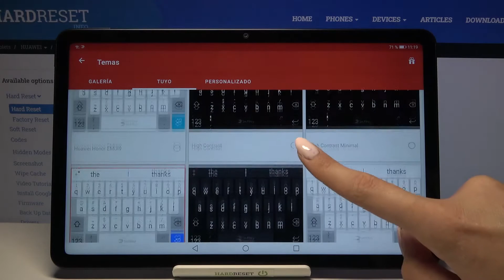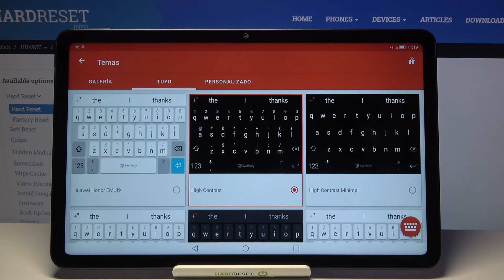Cómo cambiar tema del teclado en Huawei MatePad 10.4 - cambiar color de teclado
Hoy te mostramos cómo cambiar el fondo de teclado en Huawei MatePad 10.4. Sigue nuestro tutorial y descubre cómo cambiar el tema de teclado Huawei en unos pocos pasos.

¿Cómo cambiar el fondo de teclado en Huawei MatePad 10.4? ¿Cómo personalizar teclado en Huawei MatePad 10.4? ¿Cómo poner una foto como el fondo de teclado en Huawei MatePad 10.4? ¿Cómo cambiar el tema de teclado Huawei? ¿Cómo cambiar el teclado en Huawei MatePad 10.4?